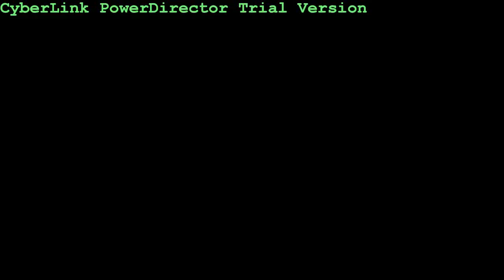Jay Wish... "Cooling" (OFFICIAL VIDEO)... Dir by: DV Flims...